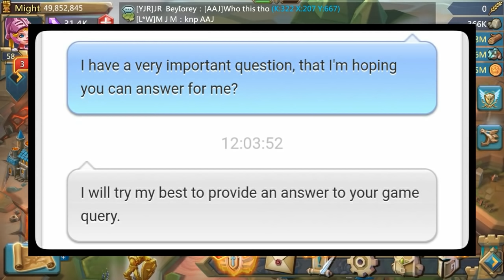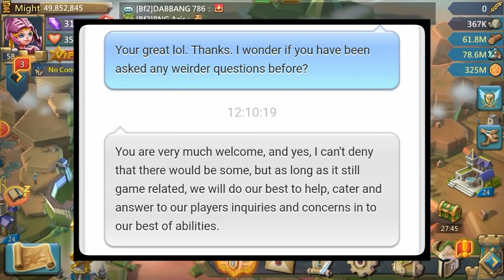A Burning Question? - Lords Mobile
What's up everyone! So I asked IGG suport a burning question regarding Lords Mobile! They gave me an answer too!

Special thanks to Apocolypse aka Wicked Donna for submitting some great content which is also included in the video! ✌

Music